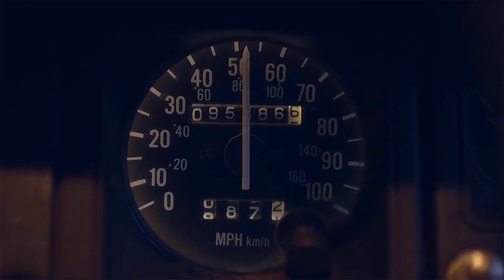Lavender Diamond - I Don't Recall l Mackenzie Davis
This video was made because Mackenzie Davis is pretty and handsome. I always want to support Mackenzie's acting.

Black Mirror 304 San junipero (2016)
Always shine (2016)
The Awkward Moment(2014)